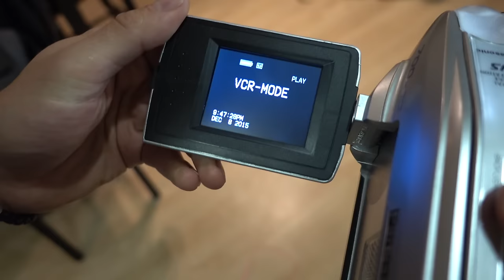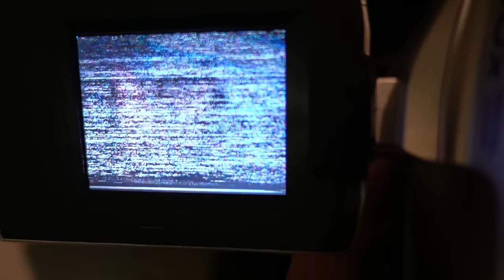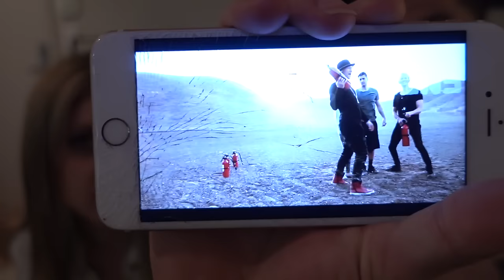UMBRELLA & LEAF BLOWER EXPERIMENT